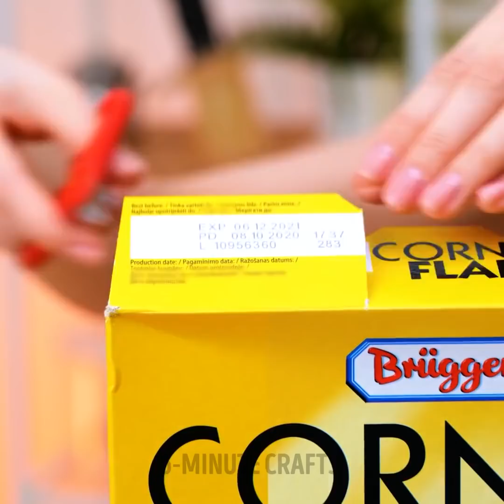40+ SPACE SOLUTIONS to make your home more capacious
Timestamps:
0:08 How to storage a coat
0:38 Hanger repairing
1:27 Hat idea
1:42 Folding ideas
2:34 Cups hack
3:22 Hanger craft
4:15 Bathroom organization